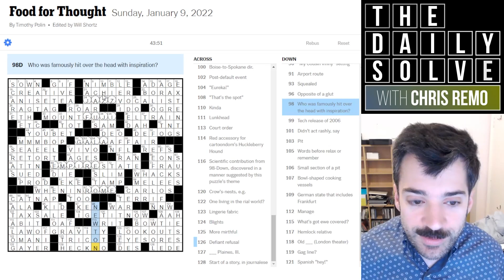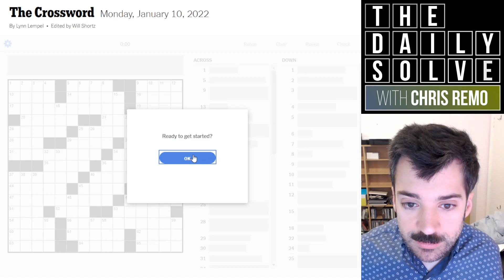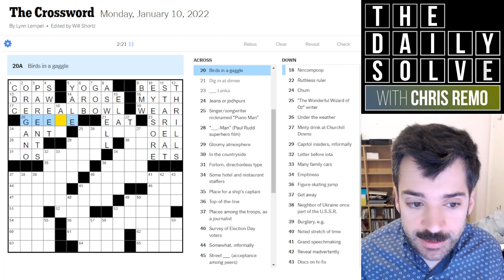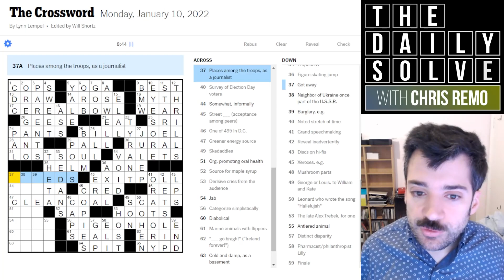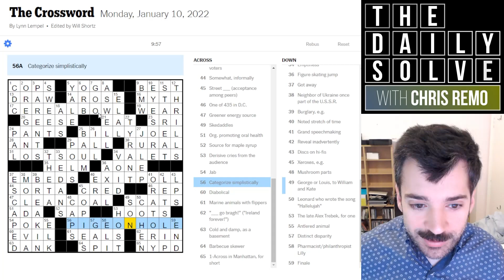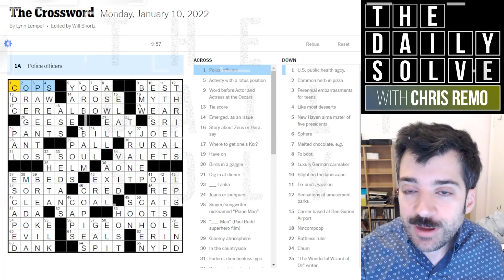Simple Crossword Has More Than Meets the Eye? - 10 January 2022 New York Times Crossword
At the last moment, I noticed that today's smooth-solving crossword may have a slightly cheekier theme than I had first assumed. A nice easy way to kick off the solving week!

This is the New York Times crossword puzzle for Monday, 10 January 2022:

00:00 Introduction
01:26 Yesterday's clues
03:12 Yesterday's theme (spoilers!)
05:44 Today's solve
16:13 Puzzle recap
18:54 Epilogue